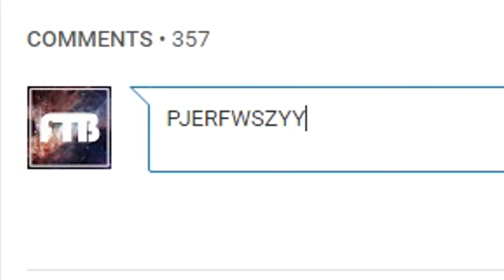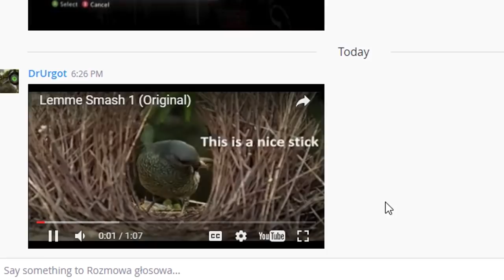KAYN NOWY CHAMPION W LEAGUE OF LEGENDS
Kayn to nowa propozycja prosto od Riot Games dzięki której świat Ligi Legends ubarwiony został o kopię Zeda, która dodatkowo może chować się w ścianach. POLECAM TEGO ALLEGROWICZA! Zobaczcie jak ten potwór poradzi sobie na rifcie.